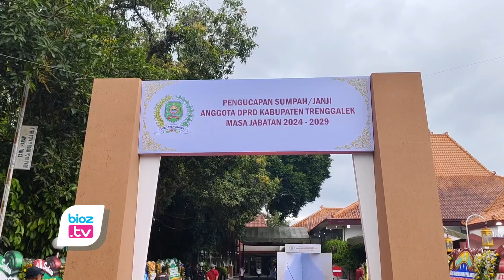45 Anggota DPRD Trenggalek Resmi dilantik, Langkah Awal Menuju Pembahasan RAPBD 2025 - bioztv.id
- 26 Agustus 2024 menjadi hari bersejarah bagi 45 anggota DPRD Trenggalek yang resmi dilantik di Pendopo Manggala Praja Nugraha Kabupaten. Prosesi pelantikan yang dipimpin oleh Ketua Pengadilan Negeri Trenggalek, Dian Nur Pratiwi, menandai dimulainya masa jabatan baru bagi para wakil rakyat yang terdiri dari delapan partai politik.
PDI Perjuangan muncul sebagai partai dengan perolehan kursi terbanyak, yakni 13 kursi, disusul oleh PKB dengan 11 kursi. Partai-partai lain seperti PKS, Golkar, Gerindra, Demokrat, Hanura, dan PAN juga turut mengisi komposisi DPRD periode ini. Namun, pelantikan ini bukan sekadar seremoni belaka. Di balik momen sakral ini, tersimpan tanggung jawab besar yang harus segera dijalankan oleh para anggota DPRD.
Pimpinan sementara DPRD Trenggalek, Doding Rahmadi, menegaskan bahwa tugas terdekat mereka adalah menyusun Rancangan Anggaran Pendapatan dan Belanja Daerah (RAPBD) tahun 2025.
"RAPBD 2025 merupakan prioritas utama yang harus segera dibahas. Namun, sebelum itu, kita perlu menyusun tata tertib, membentuk fraksi-fraksi, alat kelengkapan, dan pimpinan DPRD definitif," ungkap Doding.
Doding juga menekankan pentingnya harmonisasi di antara para anggota DPRD dari berbagai latar belakang partai politik. Menurutnya, hanya dengan kerjasama yang solid, mereka bisa menjalankan amanah rakyat dengan maksimal.
"Semua ini memerlukan sinergi dan kerjasama yang baik dalam internal DPRD agar prosesnya dapat berjalan lancar dan cepat," imbuhnya.
Dengan tugas-tugas besar yang sudah menanti, pelantikan ini menjadi lebih dari sekadar awal perjalanan, melainkan fondasi yang menentukan keberhasilan DPRD Trenggalek dalam lima tahun ke depan.(CIA)
Berikut ini 45 Anggota DPRD Trenggalek periode 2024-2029 yang akan dilantik 26 Agustus 2024:
DAPIL 1
1. PKB: Gunawan (baru)
2. PKS: Nur Efendi (lama)
3. PDI Perjuangan: Misni (baru)
4. Golkar: Arik Sri Wahyuni (lama)
5. Hanura: Puguh Purnomo (lama)
6. Gerindra: Joko Hadi Siswanto (lama)
7. PKB: Hidayat Nurhasim (lama)
8. PKS: Subadianto (lama)
9. PAN: Imam Muslich Huddin (lama)

DAPIL 2
1. PKB: Samsul Anam (lama)
2. PDIP: Guswanto (lama)
3. PKS: Diyan Arifin (baru)
4. PKB: Wawan Setyawan (baru)
5. Golkar: Dhani Wahyu Kurniawan (lama)
6. Hanura: Husni Tahir Hamid (lama)

DAPIL 3
1. PDI Perjuangan: Doding Rahmadi (lama)
2. PKB: Sukarodin (lama)
3. PKS: Rahmanu Arik Bhahtiyar (baru)
4. Partai Demokrat: Bina Rohmawati (baru)
5. Partai Golkar: Nurwahyudi (lama)
6. PDI Perjuangan: Sugianto (lama)
7. PKB: Jayeng Bayu Winedar (baru)
8. Partai Gerindra: Adib Patoni (baru)

DAPIL 4
1. PKB: Murkam (baru)
2. Partai Gerindra: Imam Basuki (lama)
3. PDI Perjuangan: Bambang Sutopo (5.510 suara) (lama)
4. PKB: Zaenal Fanani (lama/PAW maju cawabup)
5. Partai Gerindra: Femi Dwi Indra Palupi (baru)
6. PDI Perjuangan: Khoiri (lama)
7. PKS: Sukardi (baru)

Dapil 5
1. PDI Perjuangan: Ririk Wahyumawati (baru)
2. PDI Perjuangan: Moh Ali Gufron (lama)
3. Partai Golkar: Gunaryanto (lama)
4. PKB: M. Hadi (lama)
5. Partai Demokrat: Iqmal Eaby Mugy Mahawidya (baru)
6. PDI Perjuangan: Dasiran (lama/PAW pindah partai)
7. PDI Perjuangan: Wahyudianto (baru)

Dapil 6
1. PDI Perjuangan: Pranoto (lama)
2. PKB: Krisna Gandha Saputra (lama)
3. PDI Perjuangan: Tulas Witlaitik (baru)
4. Partai Demokrat: Mugianto (lama)
5. PDI Perjuangan: Hajar Sulistyo (baru)
6. Partai Golkar: Edy Purwanto (baru)
7. PKB: Kholis Widodo (lama)
8. PKS: Suryanto (lama)